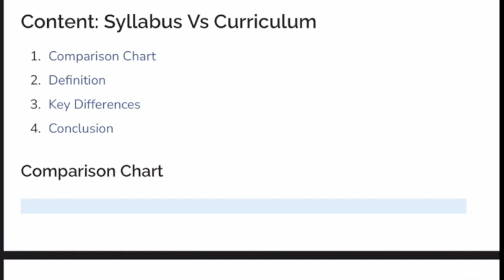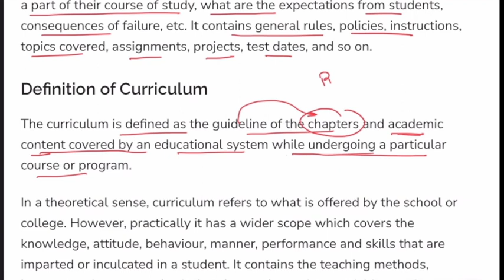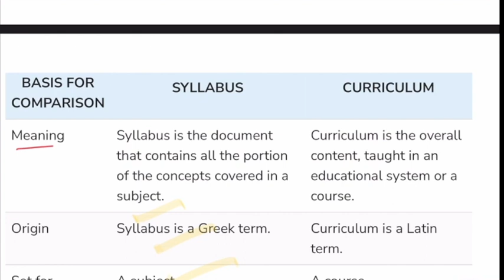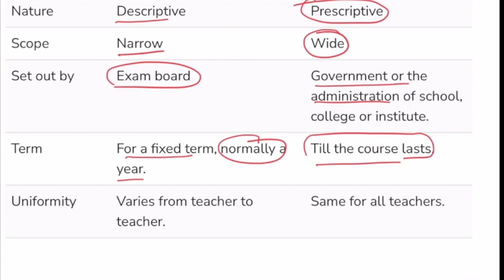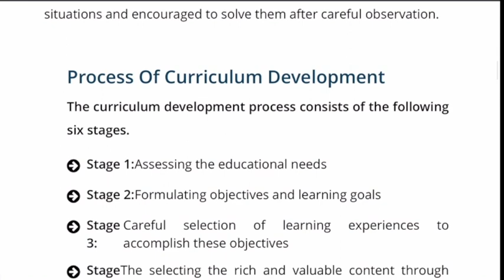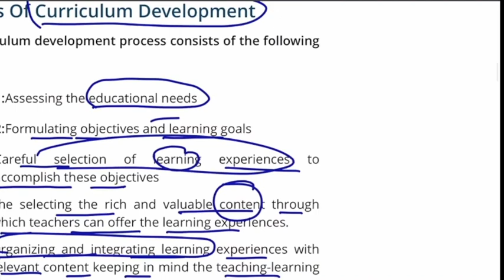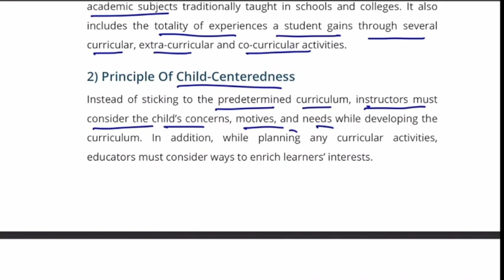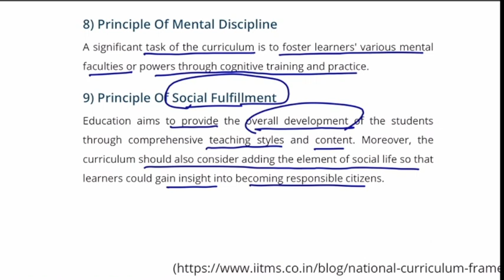PRINCIPAL OF CURRICULUM || PART-02|| पाठ्यचर्या के सिद्धांत एवं प्रकार